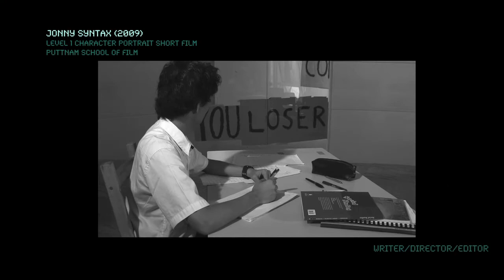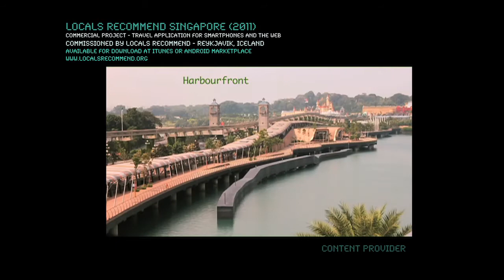Showreel - Sivaraj Pragasm (June 2012)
Updated showreel by Sivaraj Pragasm

Jonny Syntax (Short Film) - Character Portrait
Keagan's Story (Short Film) - Horror
Normal (Directing Exercise) - Adaptation
Stand Up For Peace - TVC (World Peace Day)
Flutter - Short Film (Psychological Thriller)
A Conscious Awakening - Fashion Film - Ardent